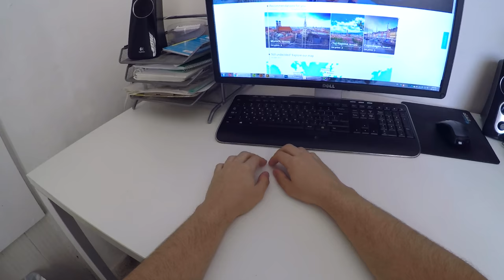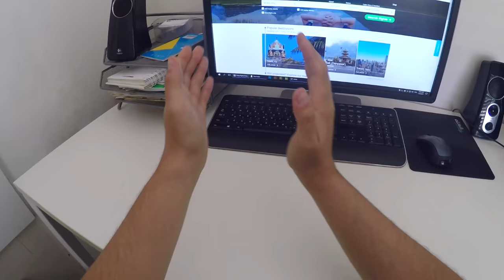Germany, Austria, Italy Trip | Gopro Hero4 | Feiyu Tech G4S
Film & Edit by Serjo and Olga.

Shot on the Gopro Hero 4 black.
Stabilized with the gimbal Feiyu Tech G4S.